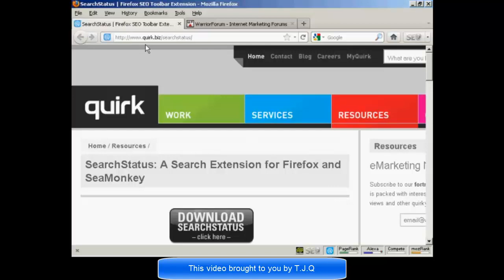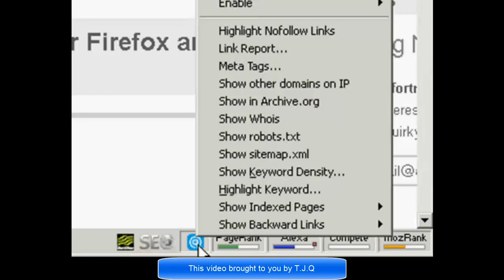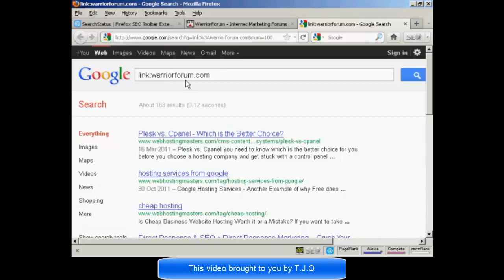Finding the backlinks that are going to your website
If you are wondering how what other websites are linking to yours, use this video to find them!